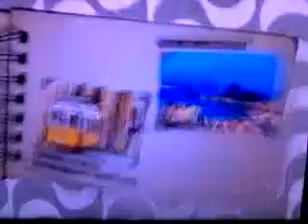Silvia Nazário convidada pelo Forro de Lampiao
Silvia Nazário foi convidada pelo forro de lampião, entrevista para a Globo Portugal,